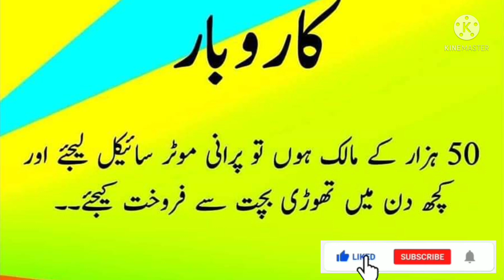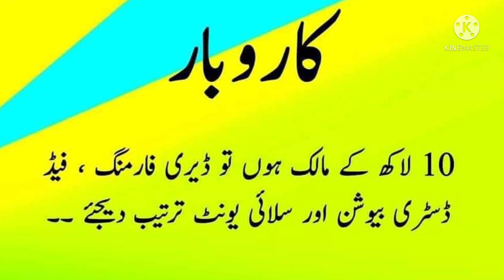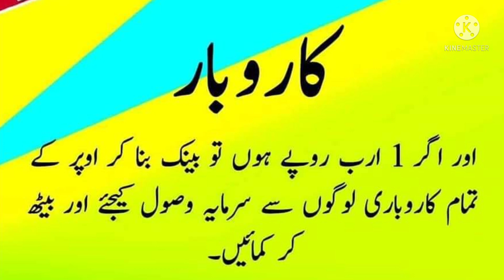Start Your Own Business (Apna karobar Karo) krna past ho ayor kya km kro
Aslamualkum dosto as video ma ma ap ka leya    apna karobar krna ka  bara ma btayo  ga ap ka pa's krna past ho to ky km krna